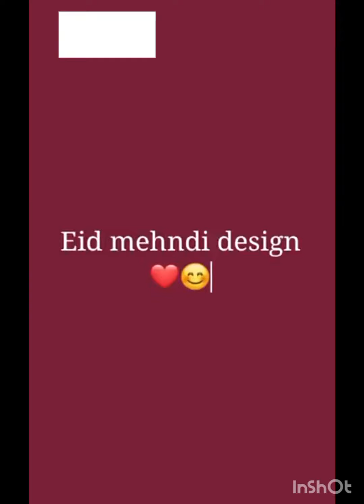Eid mehndi designs new stylish arrival #2023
viral video